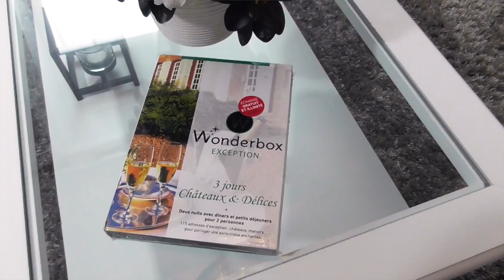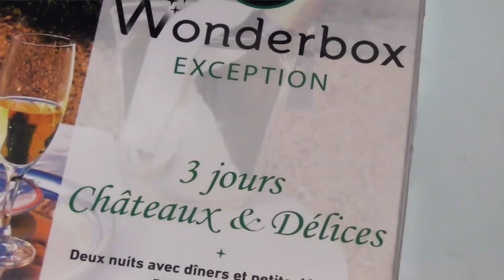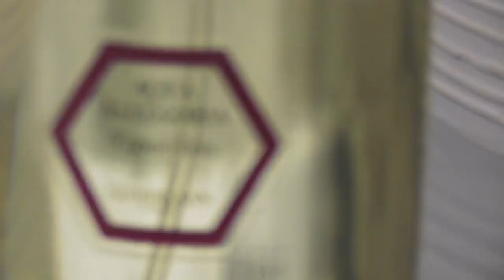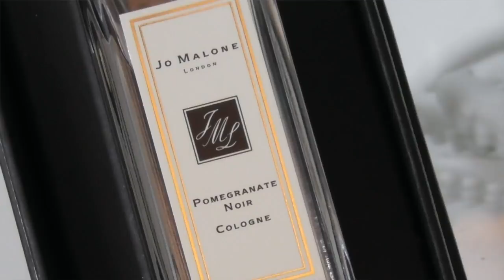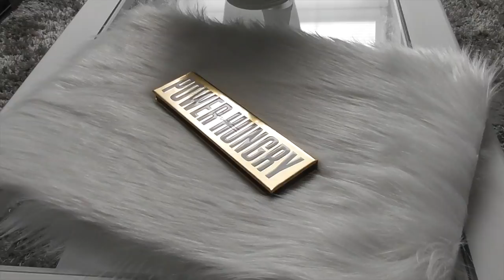ФРАНЦИЯ! МОИ ПОДАРКИ! HAUL!ADIDAS!MAC! CHANEL! GUERLAIN!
Bonjour!
В этом видео я вам покажу МОИ ПОДАРКИ НА ДЕНЬ РОЖДЕНИЕ!
HAUL!ADIDAS!MAC! CHANEL! GUERLAIN!
-Aqua Allegoria figue iris de Guerlain eau de toilette
Меня зовут Svetlana я  блогер из ФРАНЦИИ! В своих видео я делюсь своим опытом и секретами красоты и здоровья, психологии, отношений, стиля, моды, жизни вo FRANCE ,  и многого другого. Так же я регулярно выпускаю свои влоги, в которых можно увидеть мою жизнь "изнутри”.